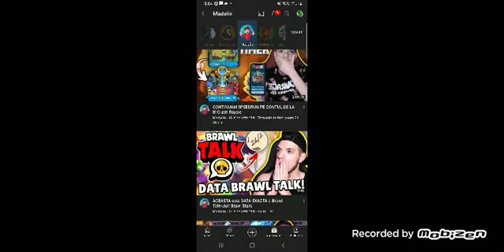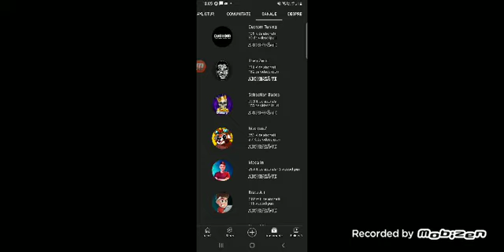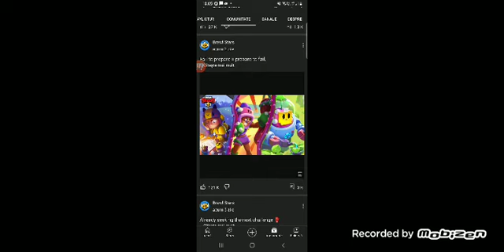Oare cum va fi noul brawler și uptadeul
cei din Ucraina să aveți grijă că vin RUȘȘI !